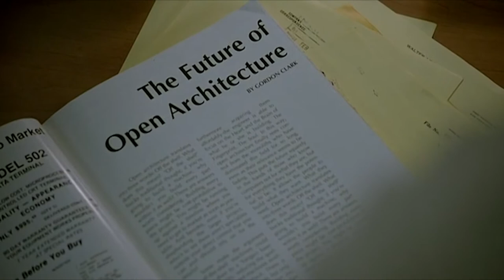Who is Gordon Clark? | Halt and Catch Fire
Gordon Clark is a once-promising engineer who is humiliated by his previous public failure of Symphonic, a computer he created with his wife, Donna, which failed to turn on at COMDEX. Gordon later takes a job at Cardiff Electric, a placement he was originally unhappy with until big shot Joe MacMillan, approaches him with a plan to reverse-engineer the IBM PC. Gordon hesitantly takes this second chance at success but struggles with Joe's ever-changing vision for their new PC,  plus his difficult working relationship with unconventional programmer Cameron Howe, and the demands of his family life.

Welcome to the OFFICIAL Halt and Catch Fire YouTube channel!

In 1983, personal computing was anyone's game, but this unlikely trio wanted to redefine computing as we know it. Follow entrepreneur Joe MacMillan, computer engineer Gordon Clark, and prodigy programmer Cameron Howe, as they walk the fine line between revolution and fraud.  Enjoy the show's best moments all in one place and watch as their personal and professional partnership gets challenged by greed and ego.